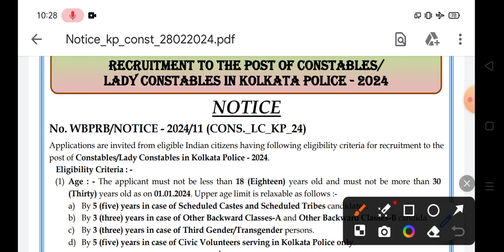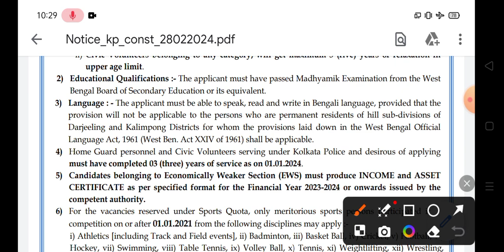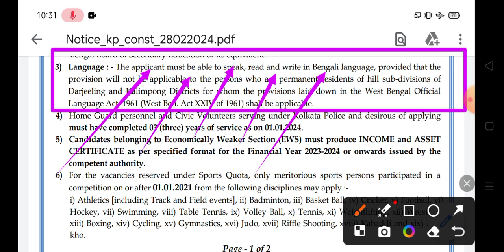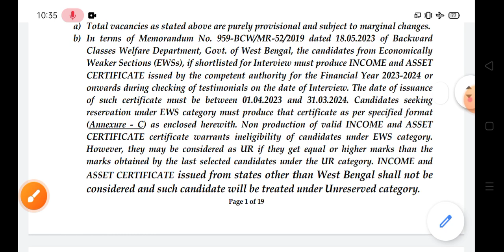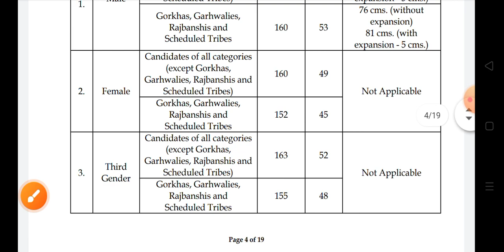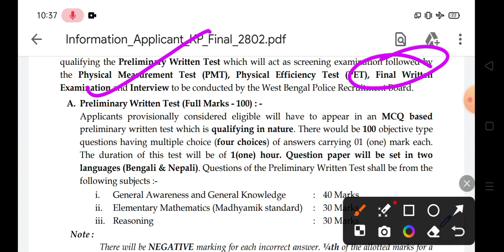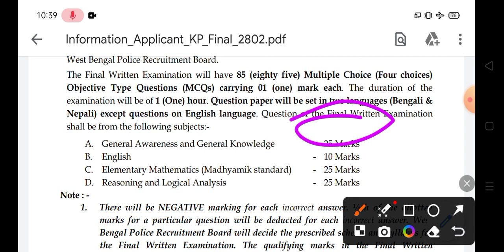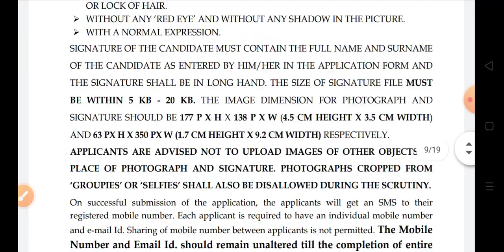West Bengal Kolkata Police Constable Vacancy 2024 | Kolkata Police New Recruitment 2024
Kolkata police
Kolkata police written language
Kolkata police heights
Kolkata police physical

wbp constable new vacancy update 2024
wbp constable new recruitment 2024
kolkata police new vacancy
wb police new vacancy